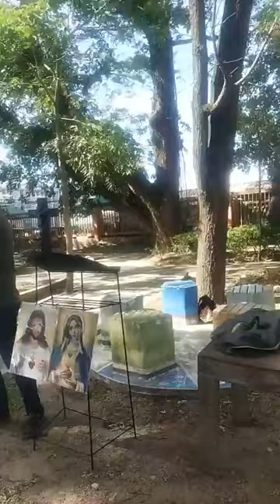03/17/24 CFD Plaza Preaching vs Pastors part1